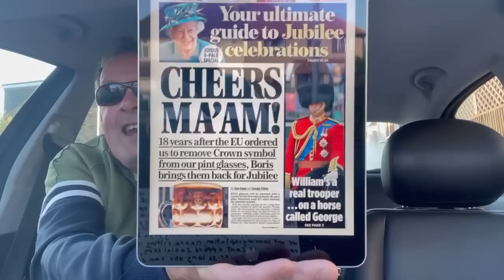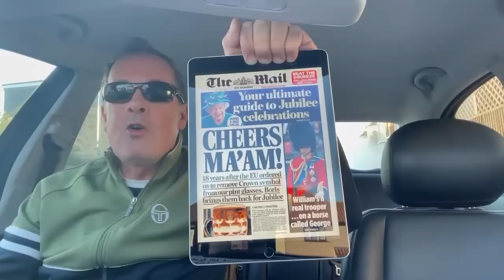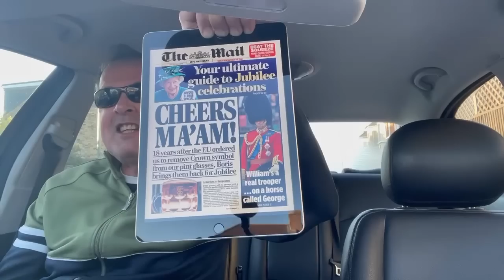Chunky’s Jubilee Special newspaper review 🇬🇧🎂👑 “Let them eat bunting”